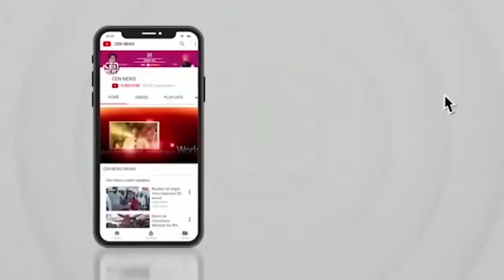अब की बार, 400 पार', दुबई पहुंचे पीएम मोदी का हुआ स्वागत, वीडियो हुआ वायरल